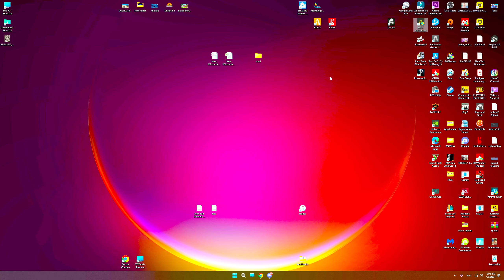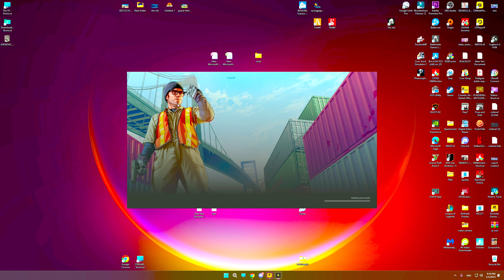URMARIRE CU POLITIA! • ATLANTIS Romania Roleplay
👓 OCHELARI GAMING 👓

🖥️💻🖱️⌨️  PC GAMING  🖥️💻🖱️⌨️

🖥️💻🖱️⌨️  PC STREAM  🖥️💻🖱️⌨️

🖥️💻🖱️⌨️  PERIFERICE  🖥️💻🖱️⌨️

►Headphones: HyperX Cloud II 7.1
►Microfon : SHURE SM7B
►Mixer : Mini GO XLR
►Mouse: Logitech G502 Lightspeed
►Keyboard: Logitech G613 Lightspeed